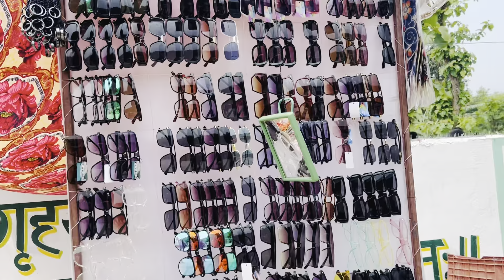12 barsako maha kumva melani ghumiyo mata tirtha pani manaiyo hai hamilata koko lajnu vo kumva mela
12 barsa kumva mela pani ghumiyo mata tirtha ausi pani manaiyo hai hami la ta koko janu vo kumva mela